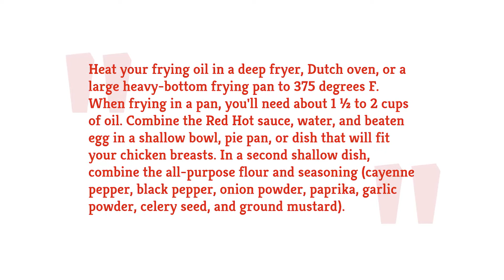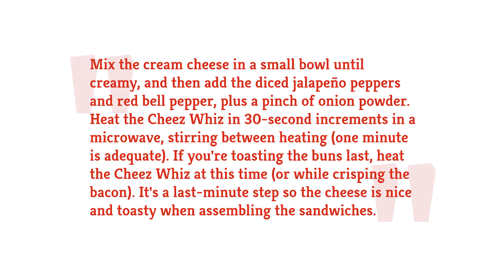Copycat Wendy's Spicy Jalapeño Popper Sandwich Recipe